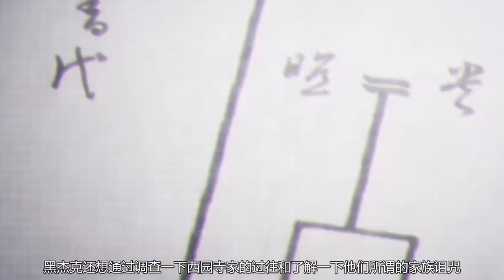女孩一出生就怀孕，身体变得越来越糟糕，最后只好把胎儿强行取出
《怪医黑杰克》是一部日本奇幻动画，讲述了女孩一出生就怀孕，身体变得越来越糟糕，最后只好把胎儿强行取出的故事。内容有很多版本，强烈推荐观看原片，如果大家喜欢可以继续解说。